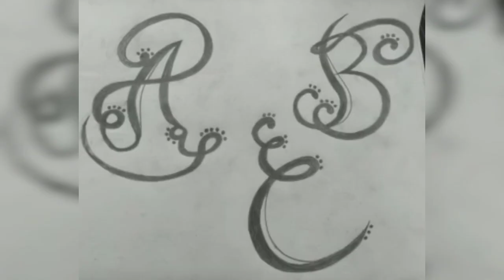Calligraphy/How To Draw Fancy English Capital Letters for Beginners//A/B/C-Part 1''